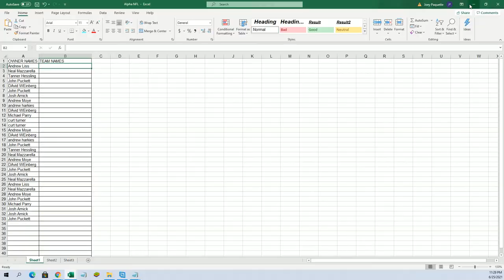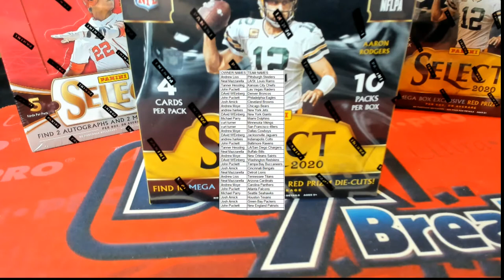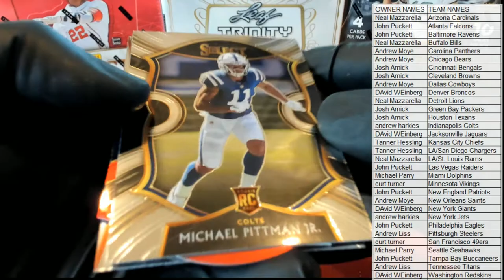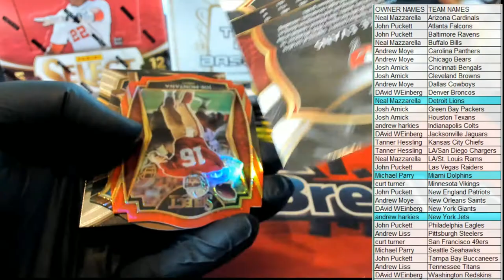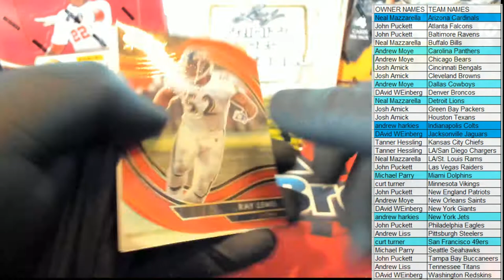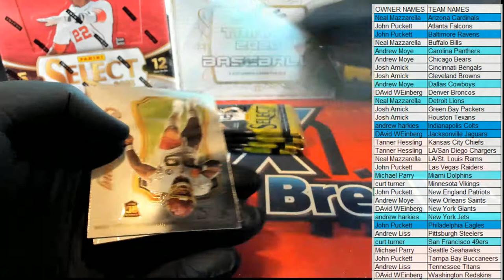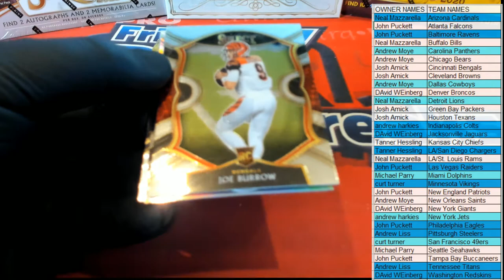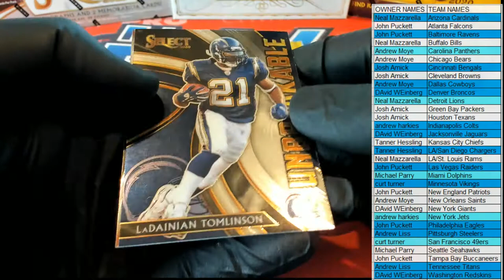2020 Panini Select Football Red Die Cut Prizm Mega Box ID REDSELECTMEGA207